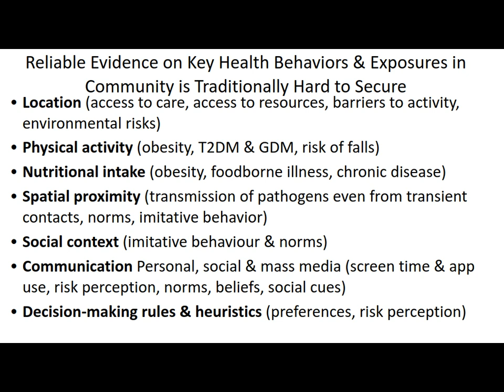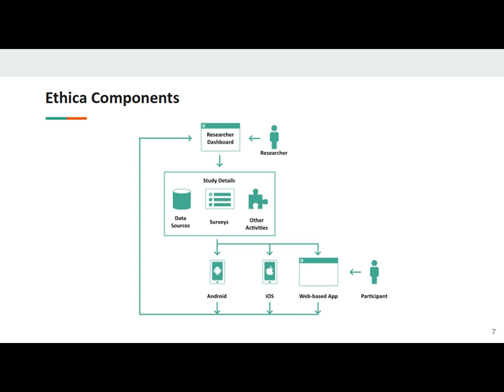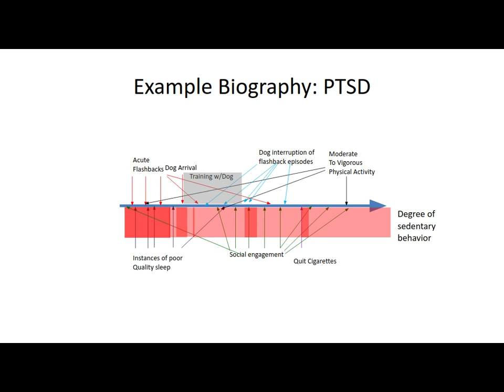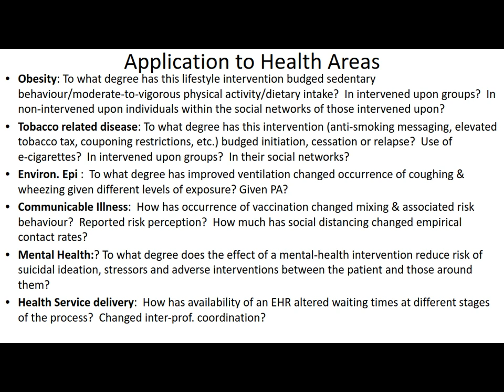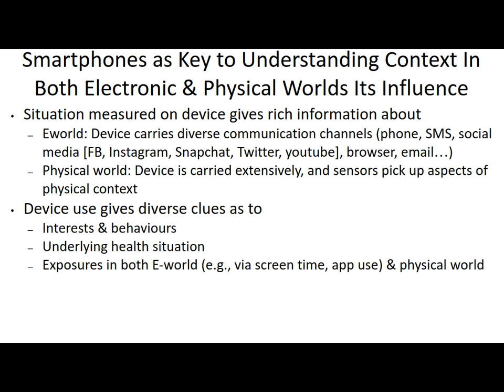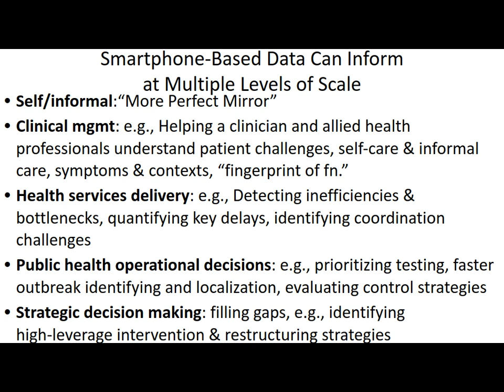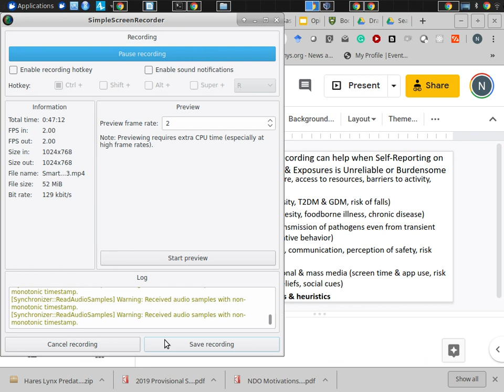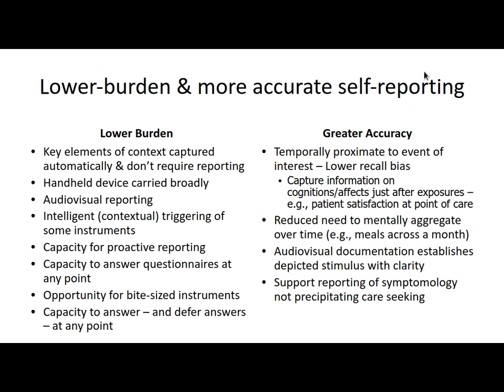Smartphones and Wearable Big Data 2019 07 30 10 50 53